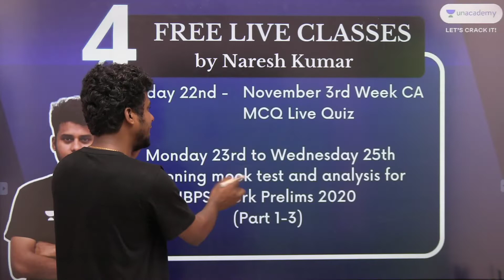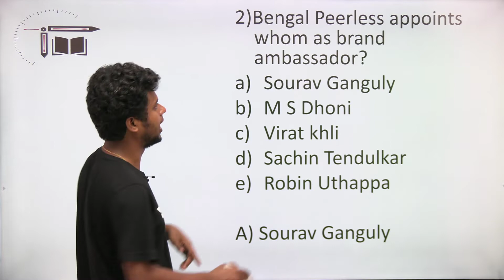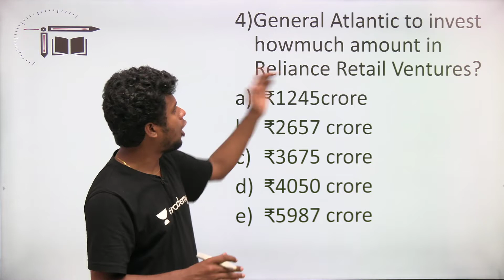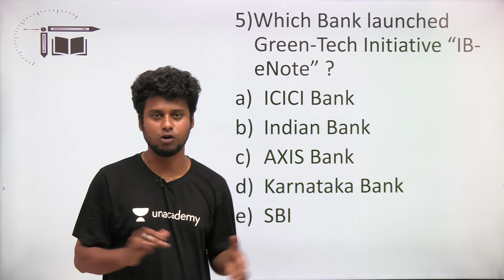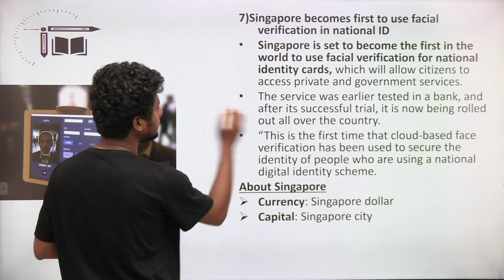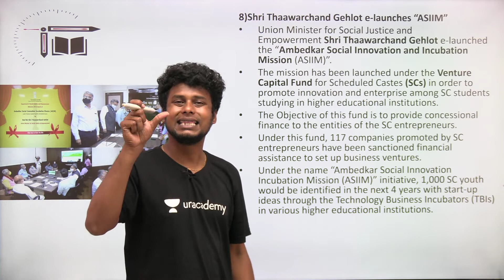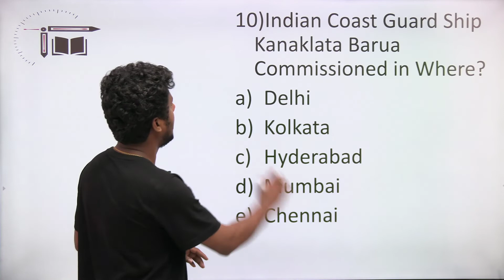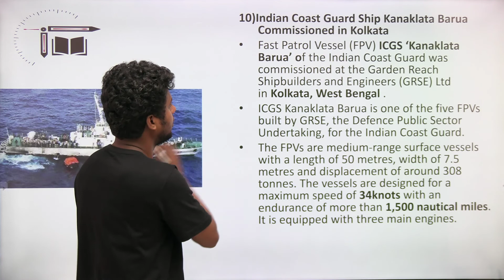02-10-2020 CA || RAILU VANDI CA || Naresh Kumar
In this video Naresh Kumar is giving you the session on "RAILU VANDI CA ". This session is helpful for exams .